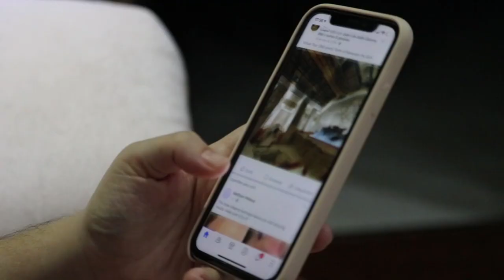You Care TOO MUCH - PLEASE STOP!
No need to care so much - be better!

MUSIC CREDIT - CHRISTOPHER NANITE (Copyright)